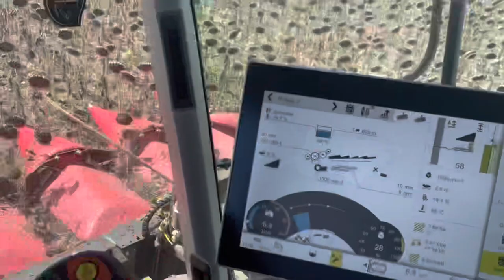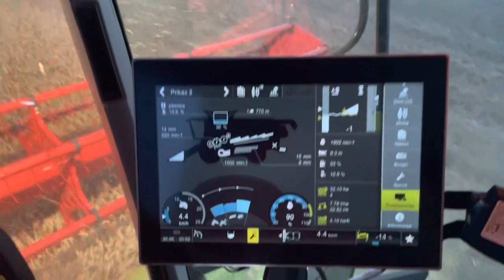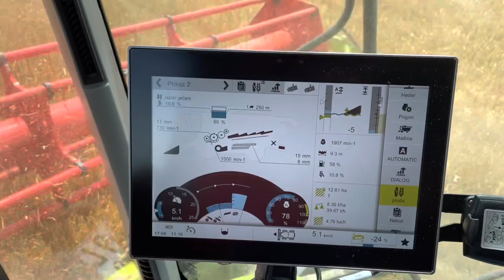zetva 2022 lexion 6700 v930